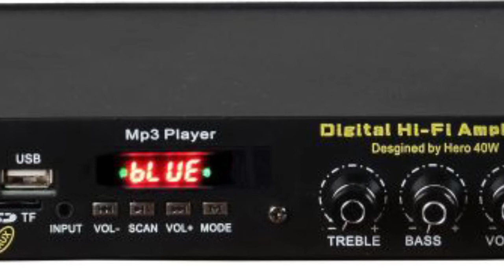اسعار مكبرات الصوت للمساجد في مصر 2022